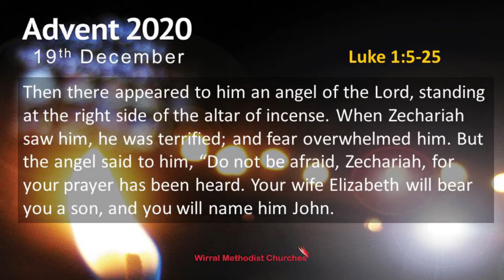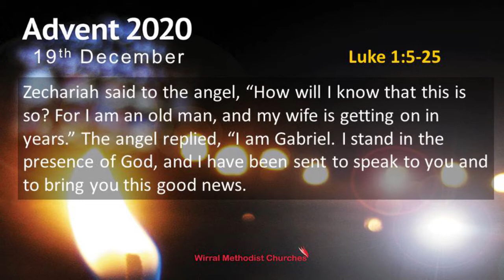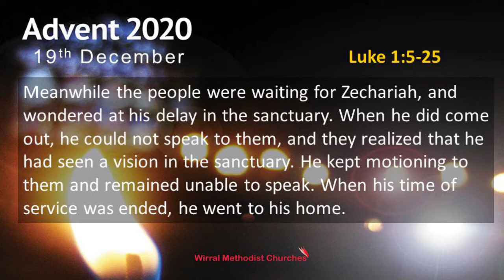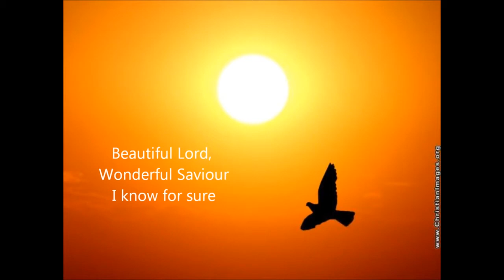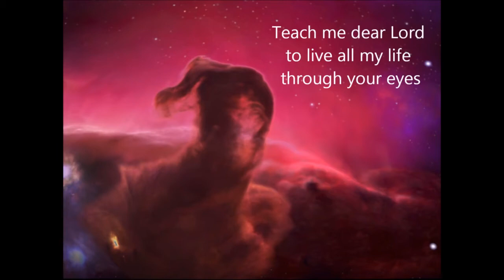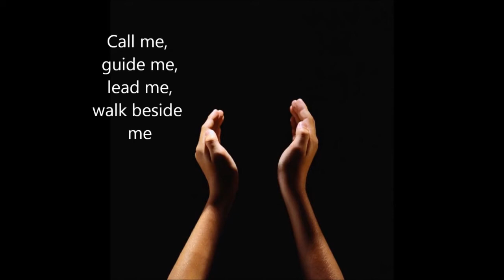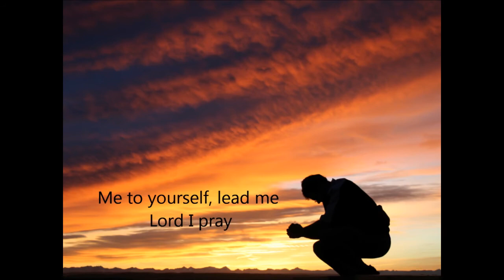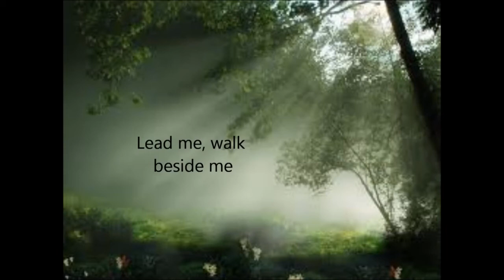Advent 2020: 19th December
Rev Jackie Bellfield leads our reflection.